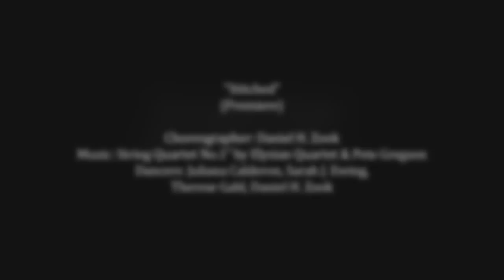Excerpts from STiTCHED by Daniel H. Zook